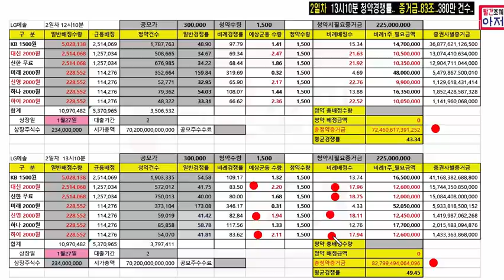LG에너지솔루션 2일차 13시10분 청약경쟁률.. 증거금..83조...380만 건수..균등배정 대신...비례배정은 신한 대신 순